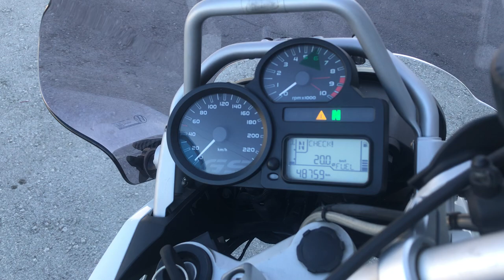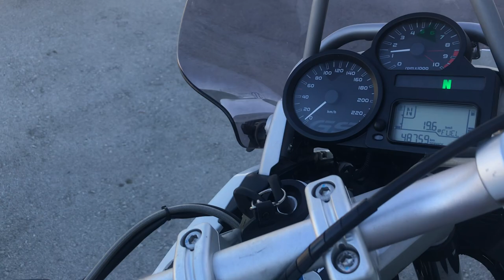No. B10203 BMW R1200GS 30 ANNIVERSARY